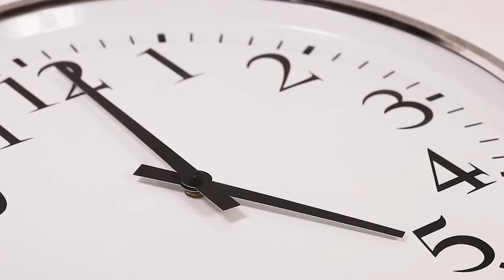Minuto do Administrador - 6ª Edição - 30/05/2017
Programas com conteúdo produzidos por profissionais de Administração de todo o estado de Minas Gerais e que objetivam dar visibilidade aos mesmos, contribuir para o desenvolvimento das empresas e gerar mais emprego e trabalho para a sociedade brasileira.

Nesta edição:
Título: 7 S 4 C
Autor: Adm. Tânia Marai Zambelli